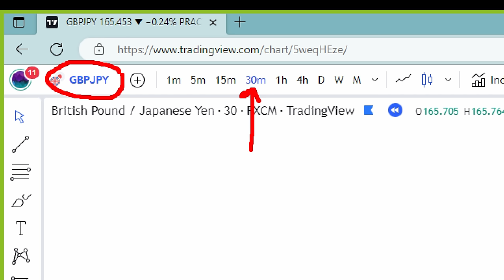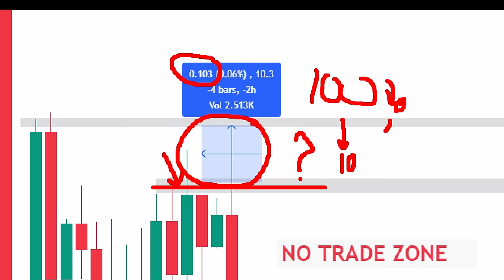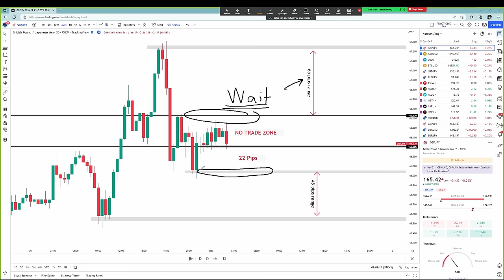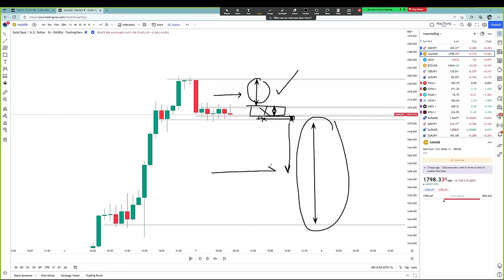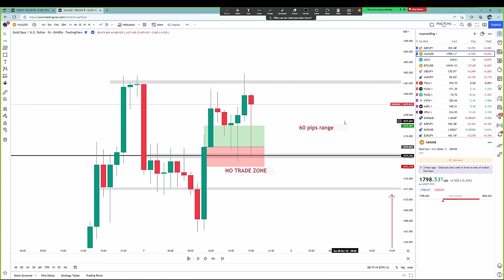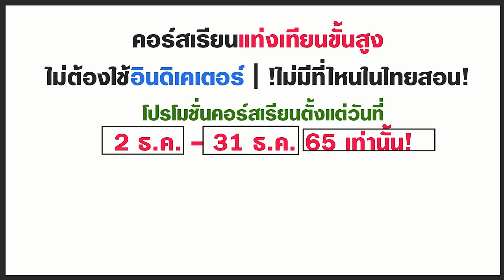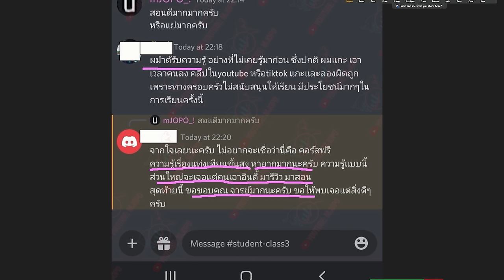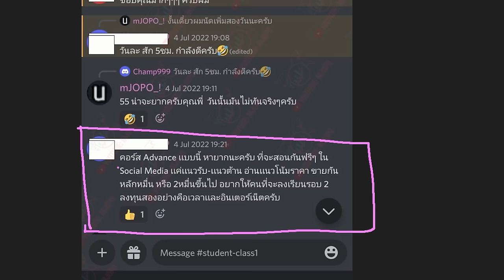มองหาจุดเข้าเทรดไม่ออก เพราะไม่เข้าใจโซน - คลิปนี้มีทางออกให้ครับ